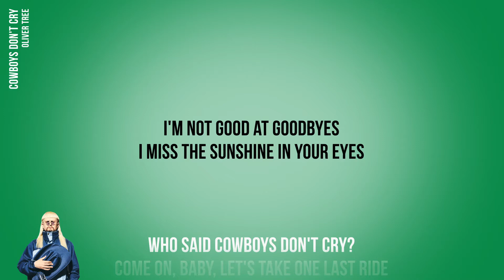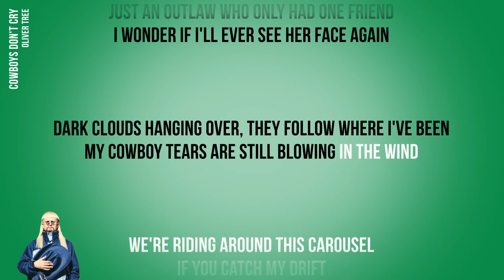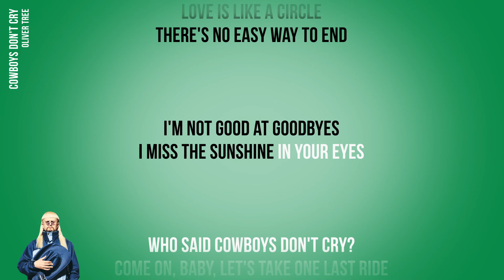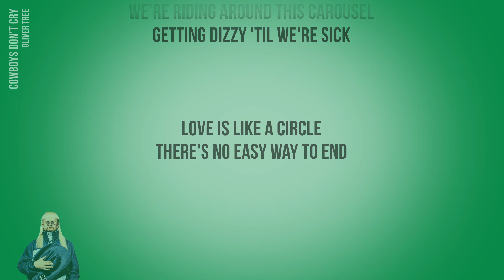Oliver Tree - Cowboys Don't Cry (Official Karaoke Instrumental) | SongJam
Sing along to the official karaoke instrumental of Oliver Tree's Cowboys Don't Cry.

Lyrics
I'm not good at goodbyes
I miss the sunshine in your eyes
Who said cowboys don't cry?
Come on, baby, let's take one last ride
We're riding around this carousel
If you catch my drift
We're riding around this wagon wheel
She took me for a spin
Getting dizzy 'til we're sick
Love is like a circle
There's no easy way to end
It's too much, I can't take anymore
Stuck feeling like we've been here before
But now the sun stopped shining here in the Wild West
My heart stopped beating, and it sunk into my chest
Just an outlaw who only had one friend
I wonder if I'll ever see her face again
Dark clouds hanging over, they follow where I've been
My cowboy tears are still blowing in the wind